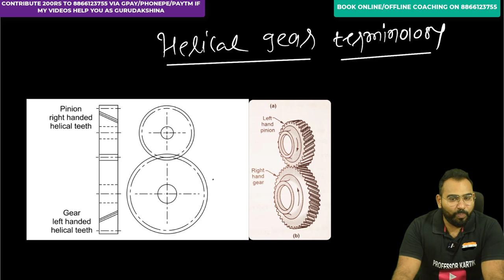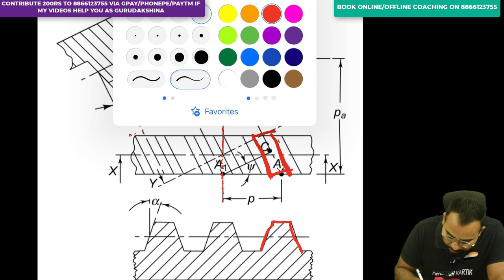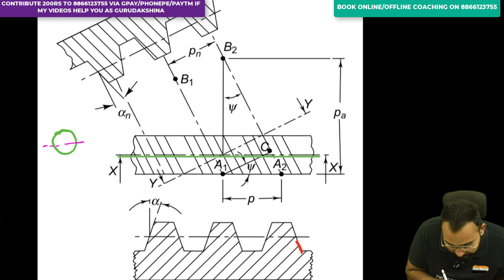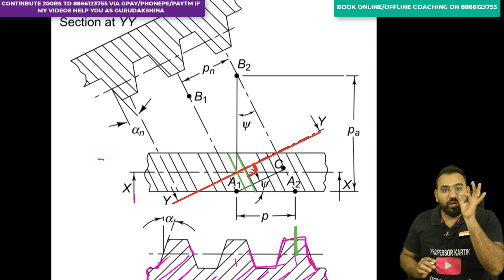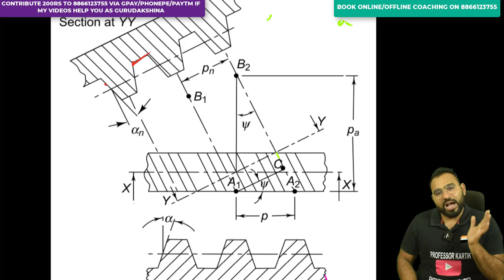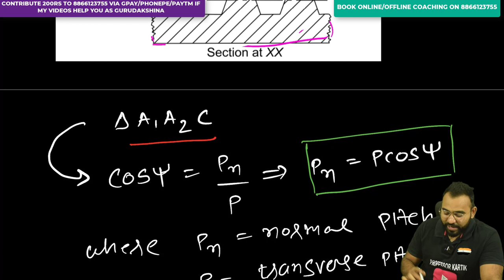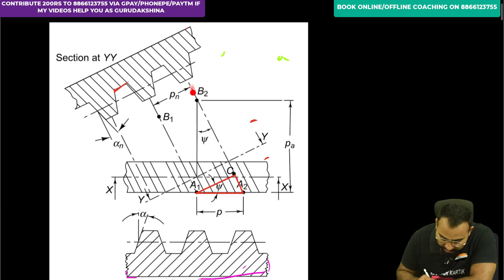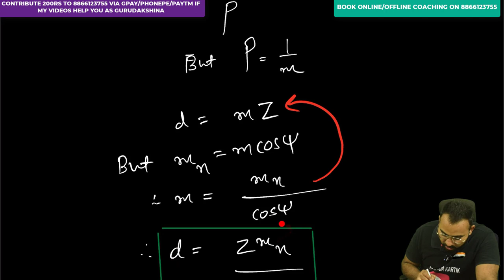DME EP 15 HELICAL GEAR TREMINOLOGY